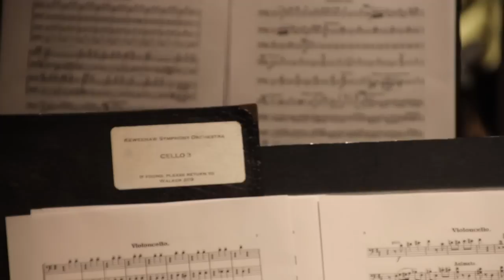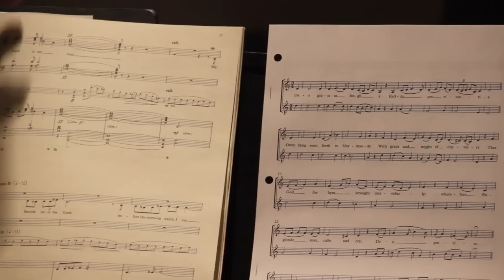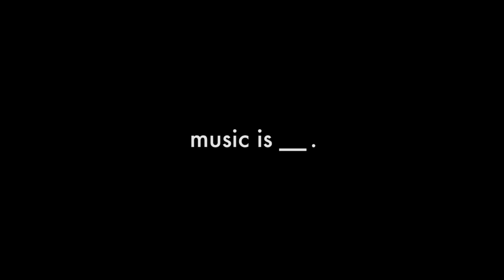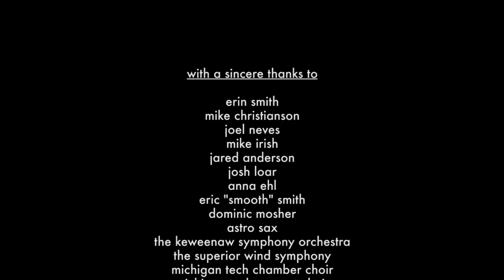Music Is ___.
While in pursuit of a Sound Design degree from Michigan Tech University, I was exposed to a vast amount of musical inspiration. This mini documentary is my attempt to explore these inspirations and share them with a greater audience. I shot and produced this film in my final semester, between the months of February and April of 2015.

Also, while shooting this film, I recorded audio of these rehearsals. I then used these recordings as sampling material for an album I produced, which you can check out by following this link: